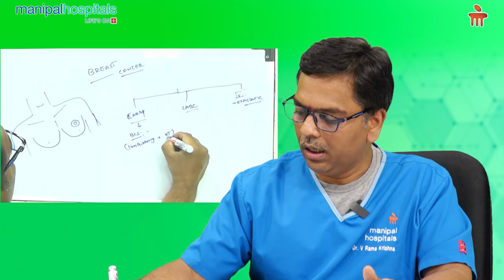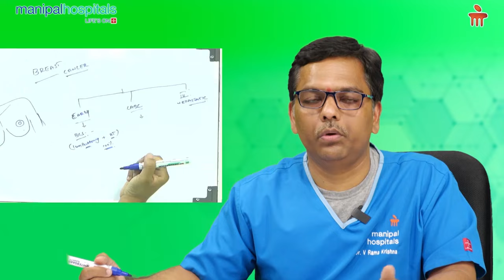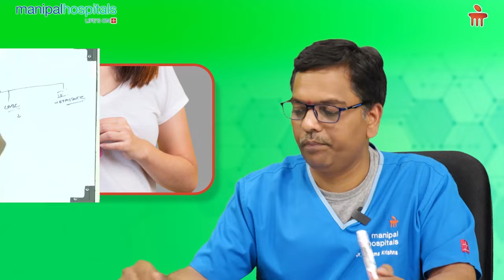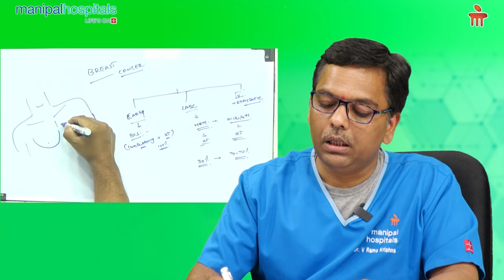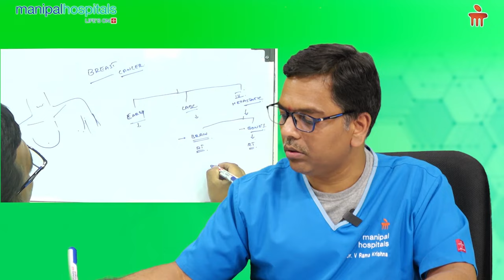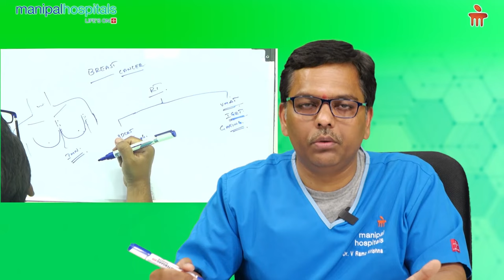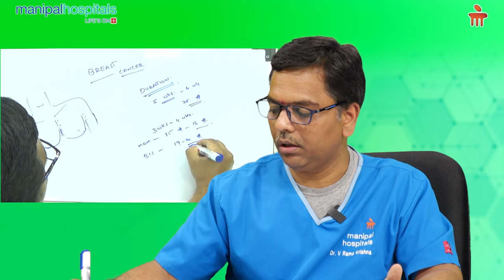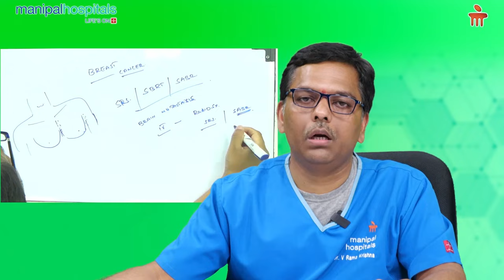Treating Breast Cancer through Radiation Methods | Dr. Ramakrishna | Manipal Hospital Vijayawada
Dr. Ramakrishna, Consultant in Radiation Oncology, Manipal Hospital, Vijayawada, speaks about the techniques used to treat breast cancer with radiation therapy.